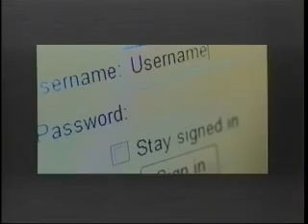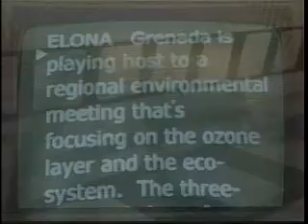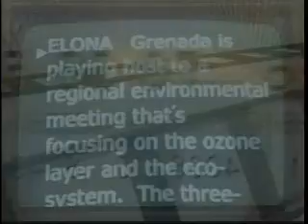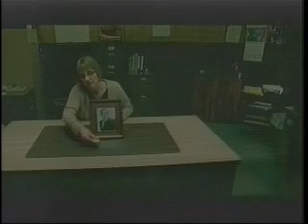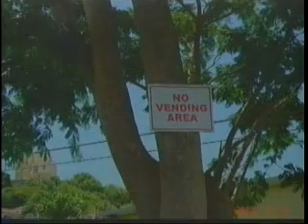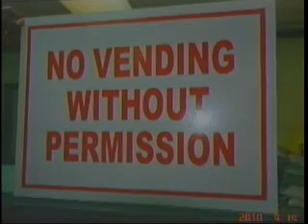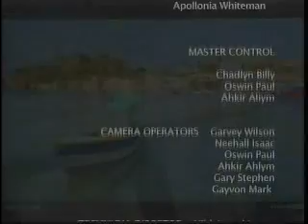GIS News - Thurs.10th Nov, 2011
GIS News Headlines: Tourism Minister says there's need for a regional arrangement with airlines regarding subsidies. ECCU monetary council says high quality bidders have come forward to purchase the traditional business of BAICO.   A call for men to take their rightful place in society.